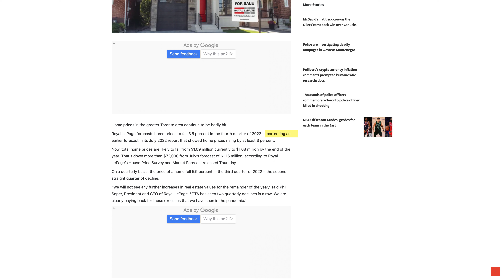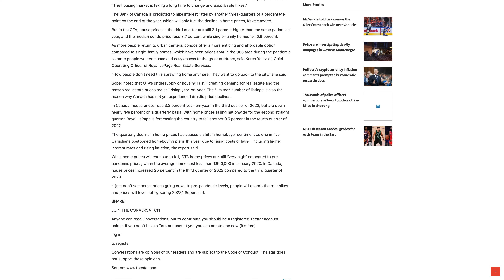Toronto Housing Market Will Take Another HIT At the end Of The Year | 3.5% Drop ROYAL LEPAGE Predict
In this video, I'm going to give my opinion on this current article by Royal Lepage which highlights the GTA market taking another hit by the end of the year. I will also give you an update on the current status of the housing market as well as the rental market.

🇨🇦 IF YOU ARE THINKING ABOUT MOVING TO DURHAM REGION OR THE GTA ONARIO CANADA GIVE ME A CALL I WOULD LOVE TO GUIDE YOU THROUGH ANY QUESTIONS YOU MAY HAVE 🇨🇦